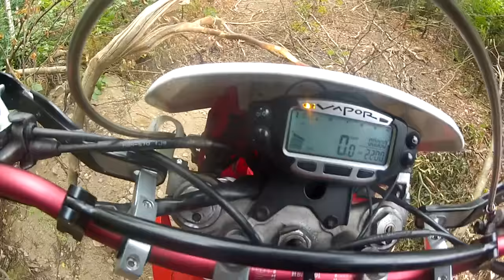Liten skogsfärd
Liten lätt skogsrunda med moppen.